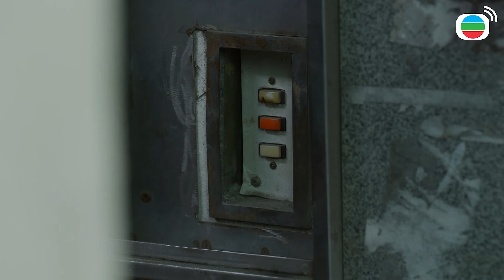“Chỉ có tình yêu mới có thể khiến ta không nuối tiếc vì đã đến với thế giới này!”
“Chỉ có tình yêu mới có thể khiến ta không nuối tiếc vì đã đến với thế giới này!” - Sau Hôn Sự